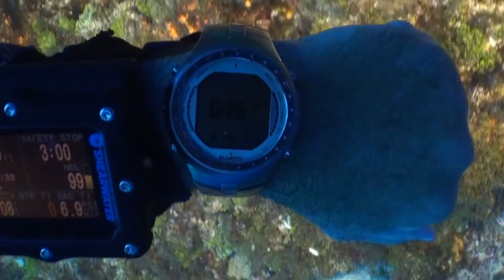Cozumel 2022 Spearfishing